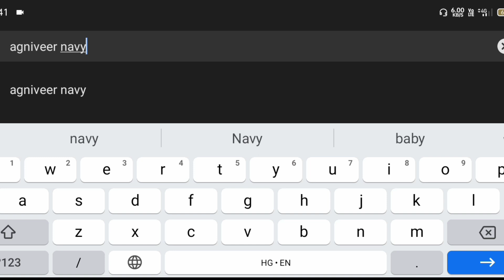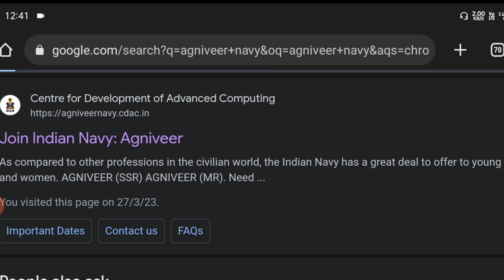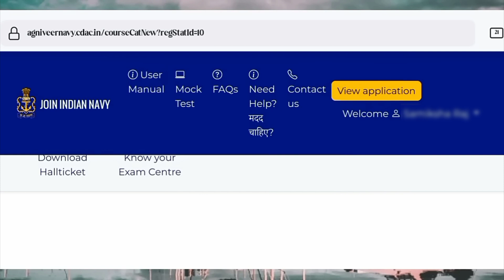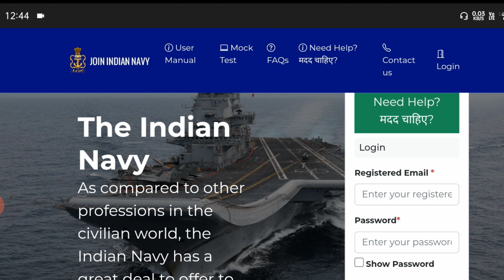Navy SSR MR Result OUT | Navy Agniveer Result Kaise Dekhe | How To Chek Navy SSR MR Result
| Navy MR Cut Off | Navy SSR Cut Off